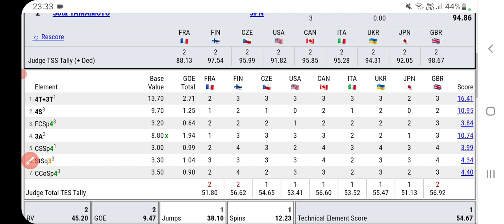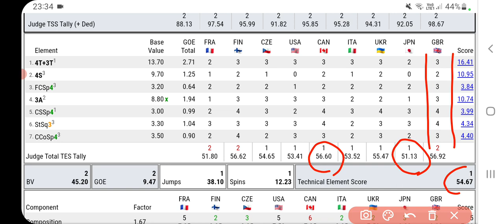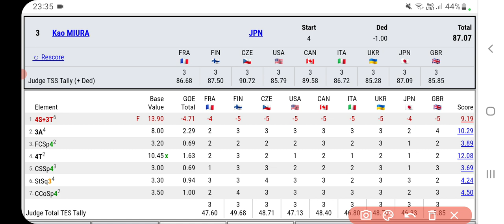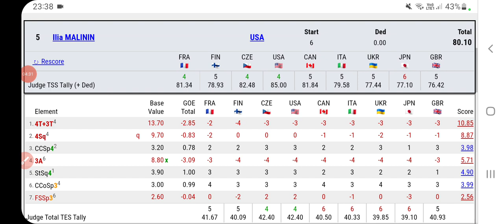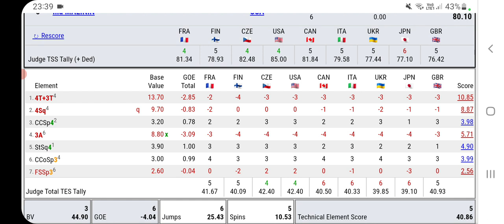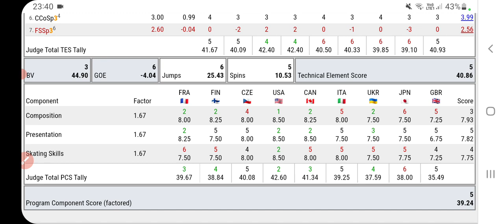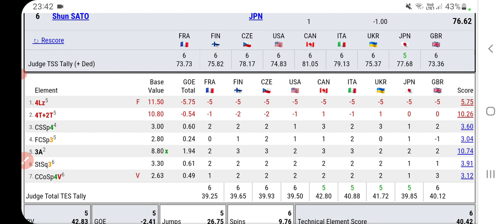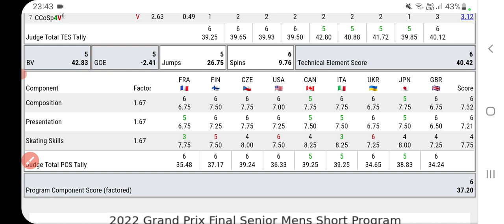【GPF22/男子SP】山本選手にフランスジャッジ厳しいよ・・イギリスジャッジはマリニン選手に酷評ですな・・・